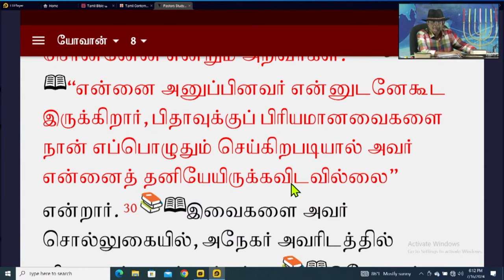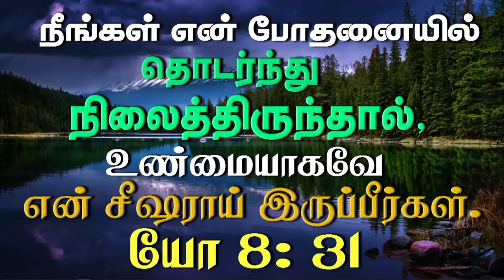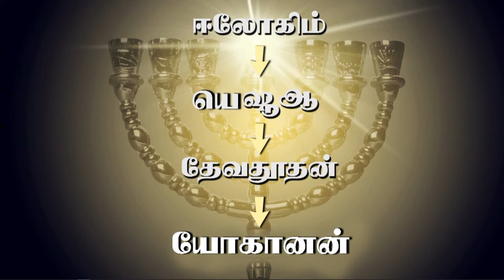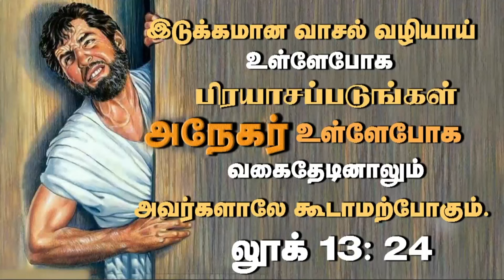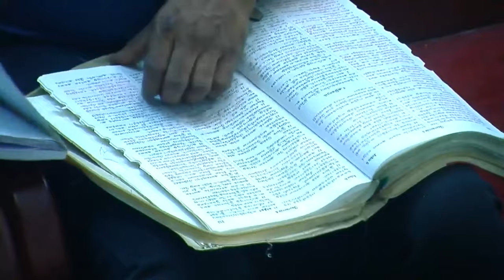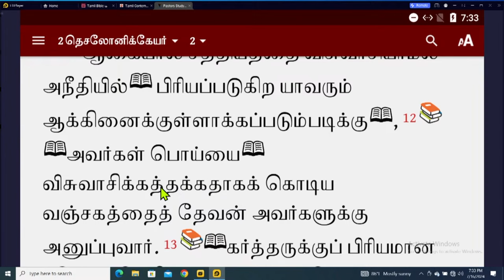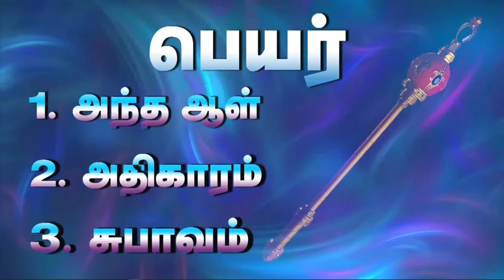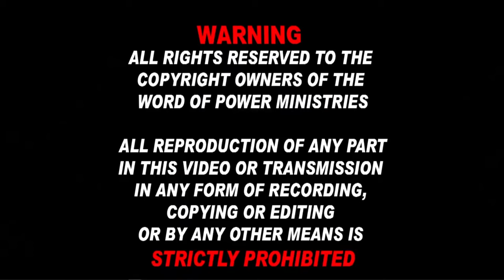6th Nov 2024 - Wednesday வேதவாக்கியங்களின் வெளிப்படுத்தப்பட்ட உண்மை!